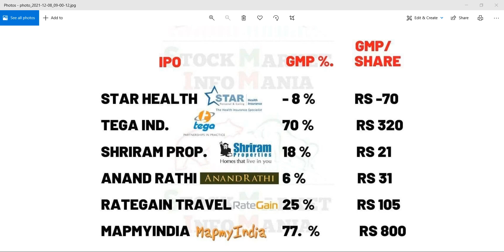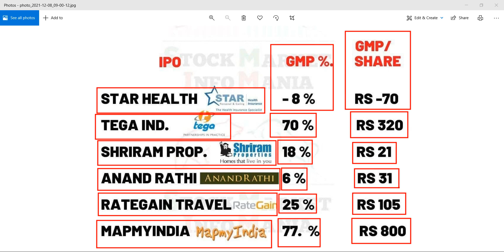जानिए सभी IPO का GMP • TEGA GMP • ANAND RATHI GMP • RATE GAIN GMP • STAR GMP • MAP MY INDIA GMP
SMKC
IPO
upcoming ipo
paras ipo
shubhansh chaurasia
fine investment
finance news
finance guide
investment news
investment guide
share market
stock market
share bazzar
IPO news

IPO
IPO latest news
upcoming IPO
upcoming IPO 2021
new IPO
stock market India
GMP
upcoming ipo
upcoming ipo in September 2021
gmp
ipo
upcoming ipo
Upcoming IPO
IPO Update
ipo review
ipo
share market
stock market
share bazzar
share information
stock information
fine investment
financial news
financial Update
investment guide
investment news